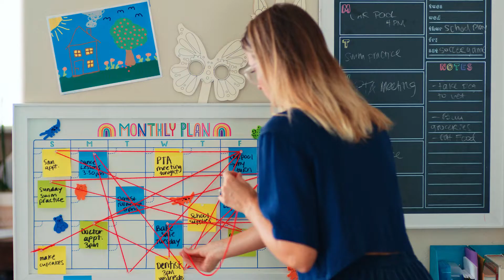HP Instant Ink Everybody with Justin Baldoni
HP Pays Your PTA | HP Instant Ink | HP
This school year, we have partnered with Justin Baldoni to put the “fun” back in fundraiser. HP is donating up to millions to PTAs with the HP Pays Your PTA program. Support your PTA by signing up for the HP Instant Ink fundraiser at hp.com/pta